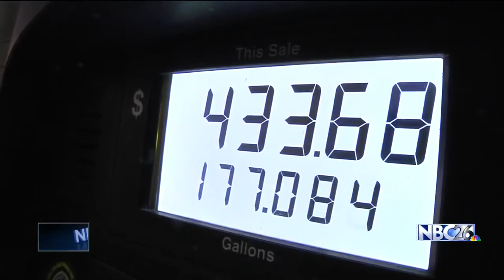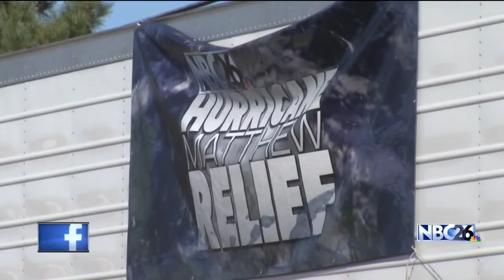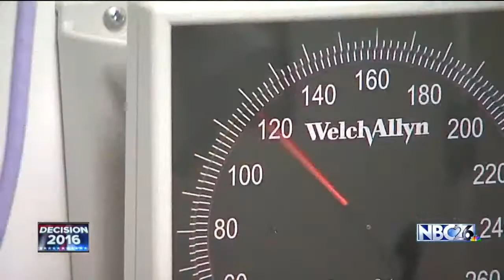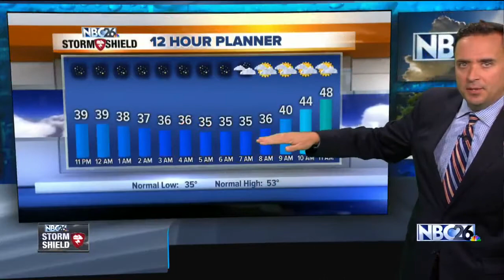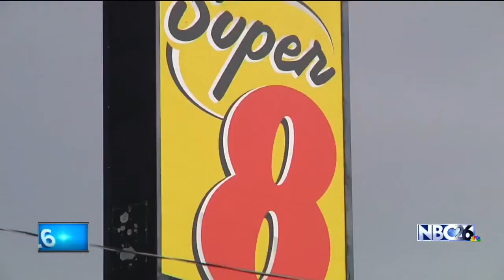NBC26 Live at 10:00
NBC26 Live at 10:00, Mon. Oct. 24, 2016